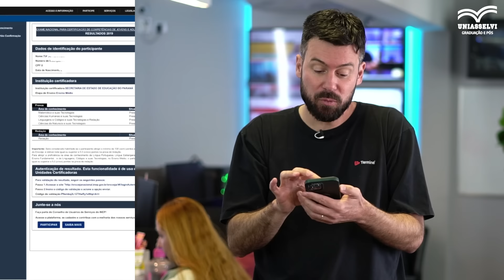SAIU O LOCAL DE PROVA ENCCEJA 2024